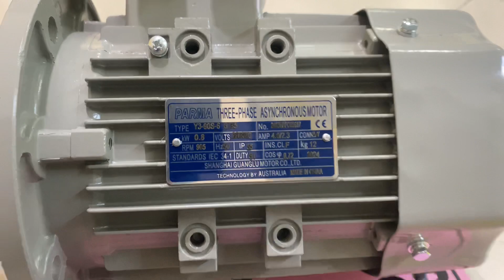Motor trục dài 0.75kw 1HP 6 pole 6 cực, mặt bích B5, IE2 0901460163 MINHMOTOR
Động cơ cốt dài 0.75kw 6 cực, B5, 1 ngựa 1hP 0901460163 MINHMOTOR